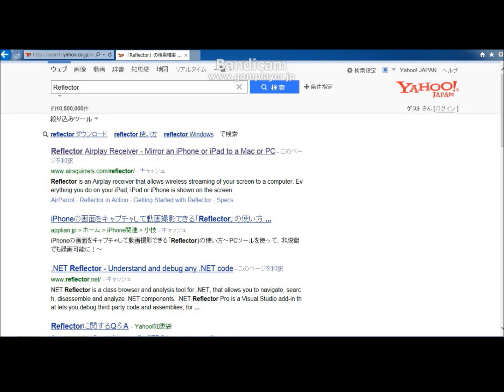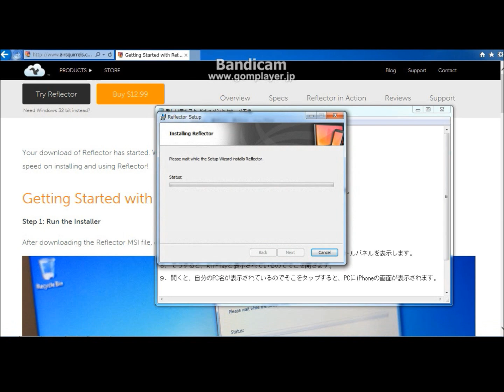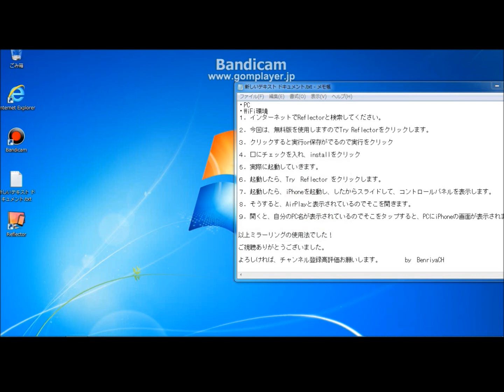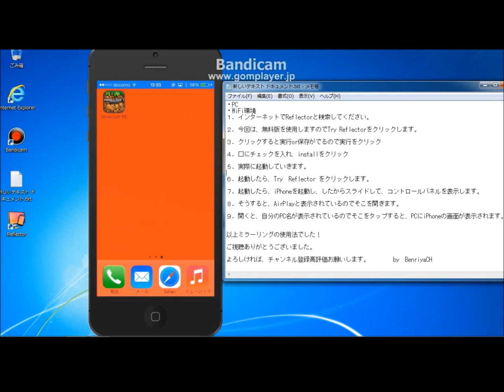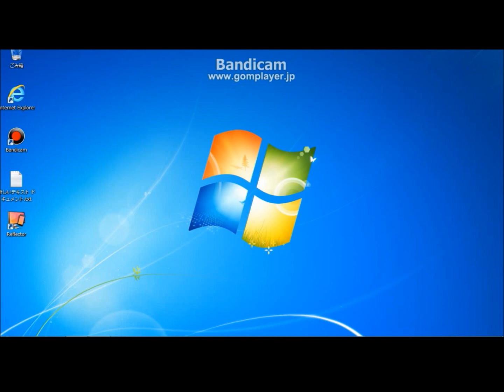iPhoneの画面をPCに映す方法 - Reflector -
今回は、Reflectorというソフトを使ってiPhoneの画面をPC画面に出力する方法を説明していきます。
説明などが分かりにくい場合がありましたら、コメントでお伝えください！